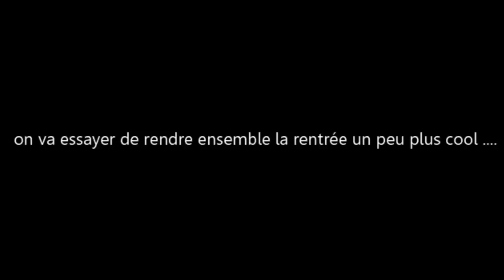je mangeais toute seule à la cantine...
Si t'as pas tiktok tu peux me faire gagner 5 E en t'inscrivant avec mon lien !

( c'est pas un partenariat )

ET MOI?